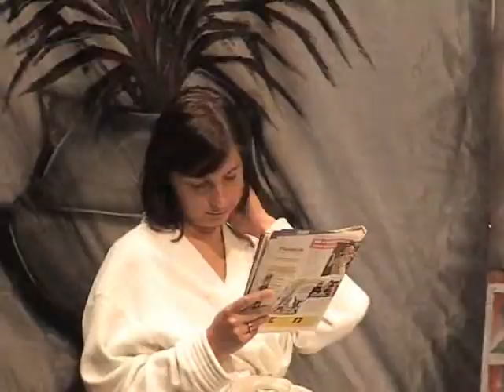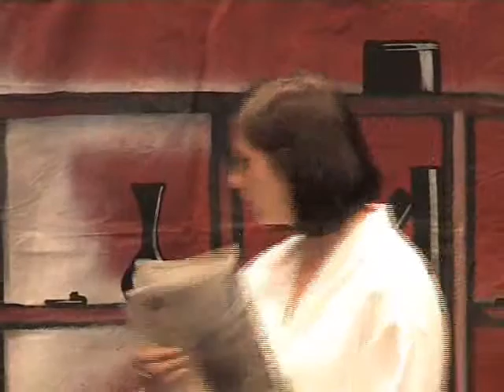Teater Harlekin - Predigra